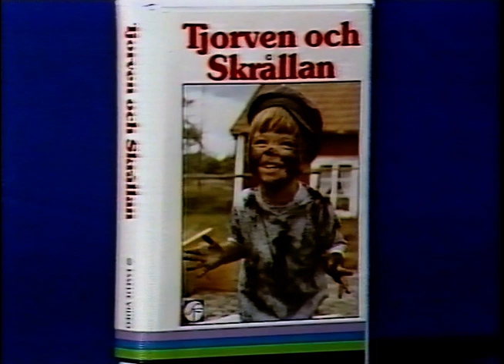Swedish Trailer - Tjorven Och Skrållan (1965)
Mycket sällsynt trailer för filmen "Tjorven och skrållan" från 1965 inför hyrvideoreleasen tidigt 80-tal på Esselte video.